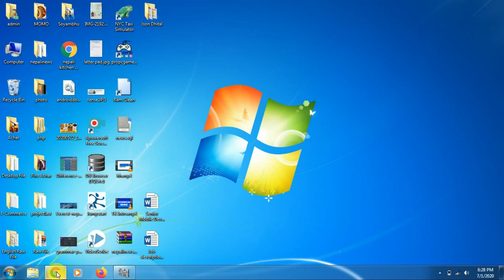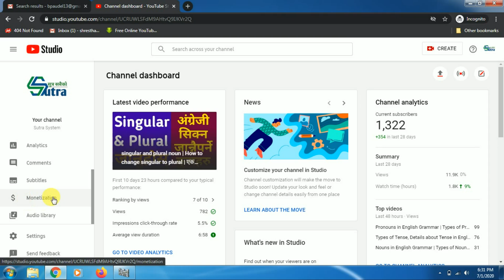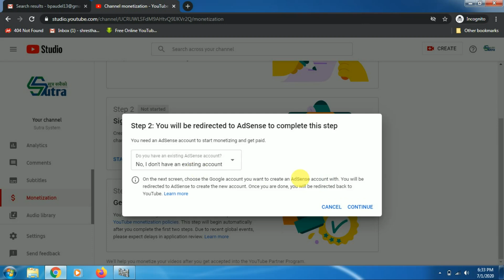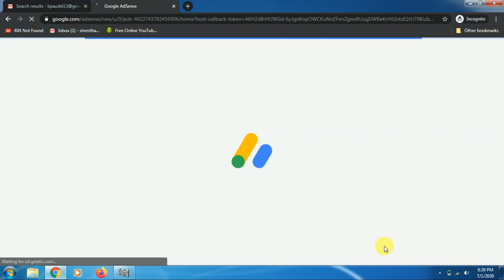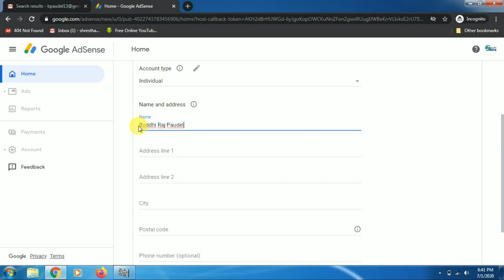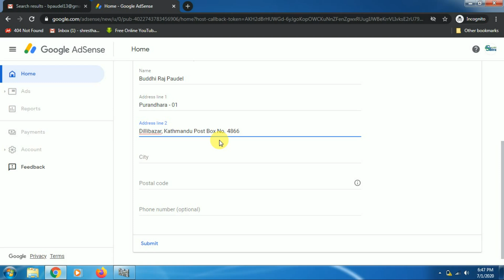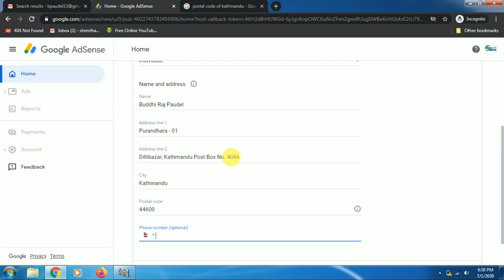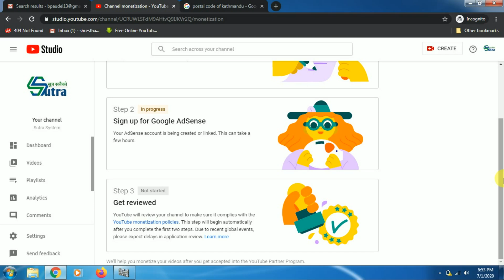How To Monetize Youtube Channel In Nepal | 2020 मा मोनिटाइज गर्ने तरिका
This video is about how to monetize Youtube channel in Nepal. In this video i am going to show you about how to apply for Adsense account to monetize any youtube channel in 2020. Please watch this video full and get the knowledge about Youtube monetization rules in Nepal.